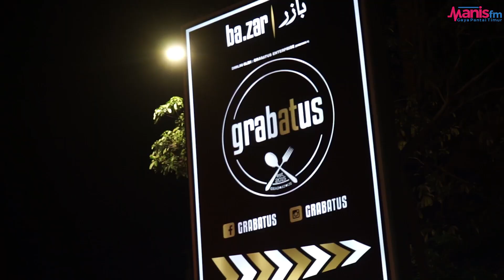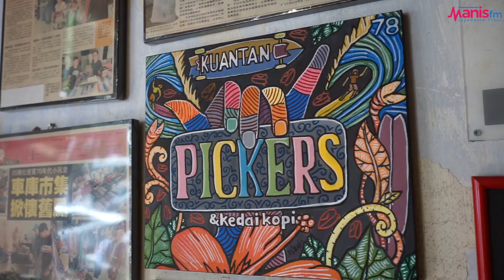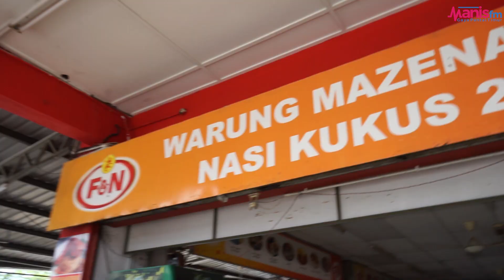MMP ATTACK KUANTAN-Grabatus, Kuantan Pickers & Warung Mazenah Nasi Kukus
MMP Attack akan terjah beberapa kedai di sekitar Kuantan, Pahang dan belanja makan untuk sesiapa yang bertuah . Kalau anda bertuah, kami yang bayar! Jom tengok kedai mana yang mereka terjah untuk kali ini.